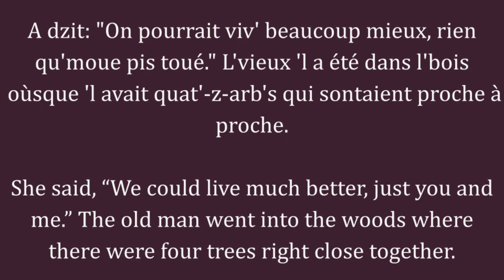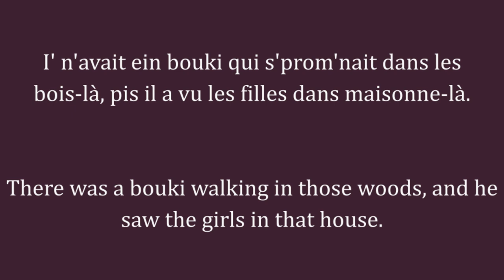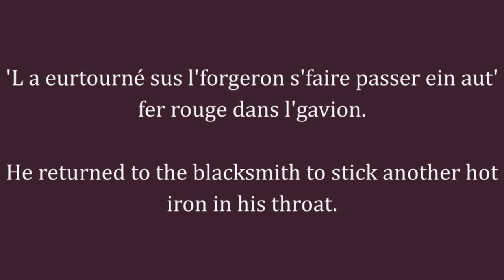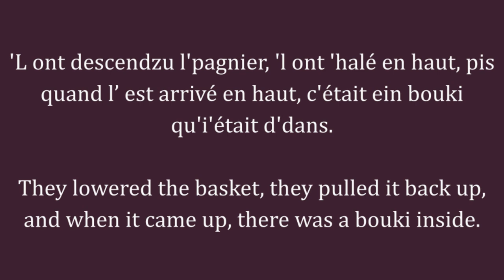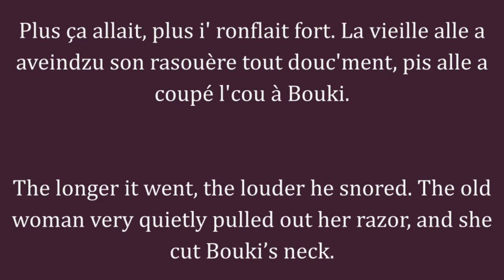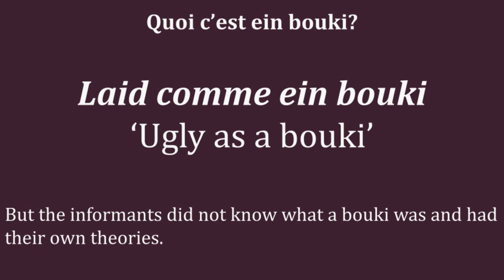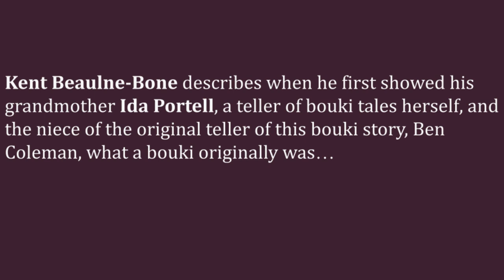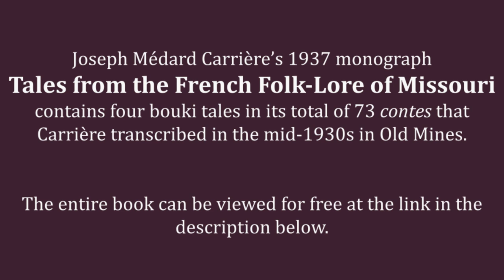It's Bouki, My Dear Husband! - a Franco-African tale in Missouri "Paw-Paw" French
05:00 Discussion about the African origin of Bouki begins.

The voice saying “laid comme ein bouki” is that of Ida Portell in 1979.

Music: La fille qui voulait pas se rendre au rouè de Léon, performed by Adam Paulukaitis on viola; this was a song that the original storyteller's brother, Pierre Jean Coleman, sang for Joseph Médard Carrière in the 1930s in Racola, Missouri.

Additional Bouki resources:
Beaulne ("Bone"), K. (2015). Compère Bouki pi Compère Lapin. A Franco-African Folktale. Le FORUM, 37(4).

Cooper, Rich Paul (2024). The Secret Lives of Bouki: Louisiana’s Creolized Folkloresque. Humanities 13: 26.

Fortier, A. (Ed.). (1895). Louisiana Folk-tales: In French Dialect and English Translation. Houghton, Mifflin and Company.

Larson, Jacob (2019). The Representation of Franco-American Identity in Folk Tales [Senior honors thesis, University of North Carolina at Chapel Hill].